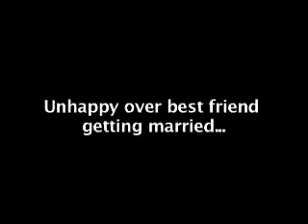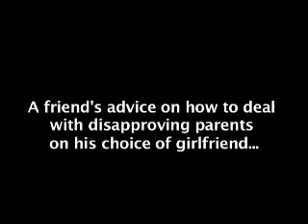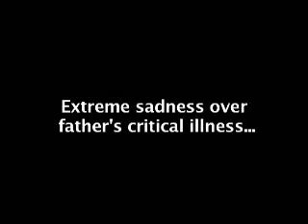James acting with one of his acting students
James is an actor-director with Hollywood experience. Currently he's holding acting and directing workshops. James personally acts in a student's showreel to offer his expertise. Here he acts with a student.